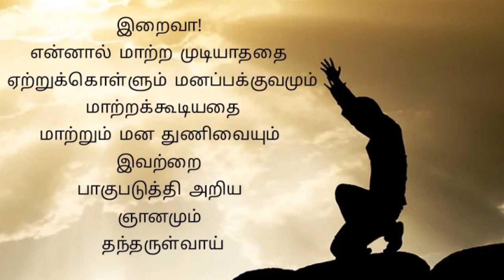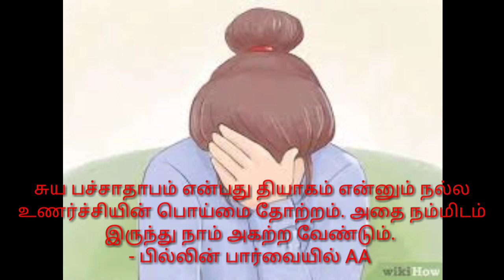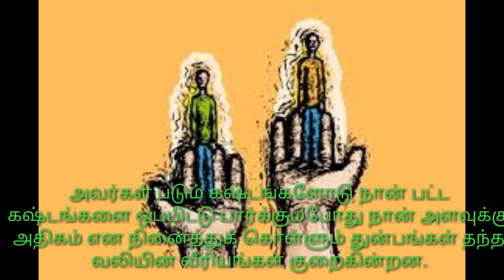தினமும் நம் சிந்தனைக்கு ஏப்ரல் 13 Daily Reflections April 13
Alcoholics Anonymous, Big Book, Bill Wilson